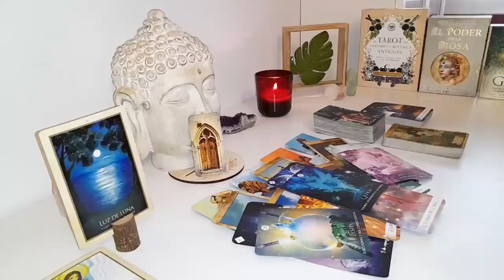PISCES : They Know They Lost A Good Person But Still Coming Back...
Pisces Love
Pisces 2024
Pisces today
Pisces FEBRUARY